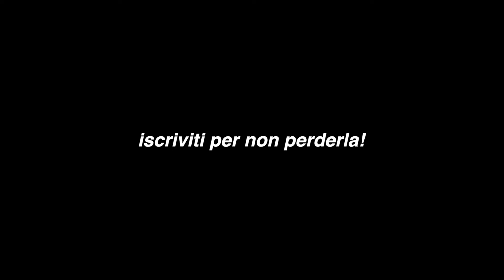Sono stato ASSUNTO da un CAMPIONE DEL MONDO!🏎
Il campione del mondo Davide Valsecchi mi ha "assunto" come navigatore per il RallydiMonza 2019 la manifestazione nella quale ha partecipato anche Valentino Rossi con la Ford Fiesta WRC Plus. Da Vicenza mi trasferisco a casa di Danielone per 4 giorni a Milano. Giovedì iniziano le ricognizioni, non so neanche cosa siano, mi trovo spaesato non so cosa devo fare. In breve imparo come fare il navigatore e cosa deve fare ( come dire le note, come timbrare l'entrata e l'uscita, come calcolare i tempi ). Venerdì inizia la prima PS = prova speciale del Rally di Monza 2019 salto jump con una SkodaFabiaR5. Skoda Fabia R5. Denis Tarantello.
↧ ATTREZZATURA E INFO PERSONALI IN DESCRIZIONE ↧

Action Cam 1
Action Cam 2
Action Cam 3
Adattatore Microfono
Adattatore Microfono RODE (non funziona sennò)
Micro SD
Micro SD migliore
Manopole riscaldate
Drone 1
Drone 2

► Link

► Chi sono?

• Nome : Denis Tarantello
• Nato a : Vicenza, 25 Aprile 1996
• Residenza : Vicenza
• Professione : Libero Professionista
• Statura : 190

Sinna.